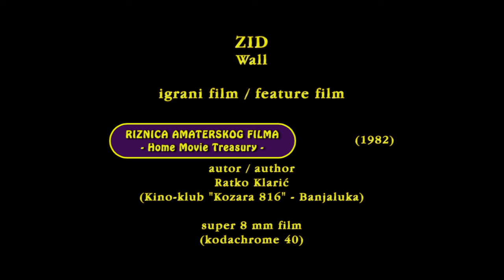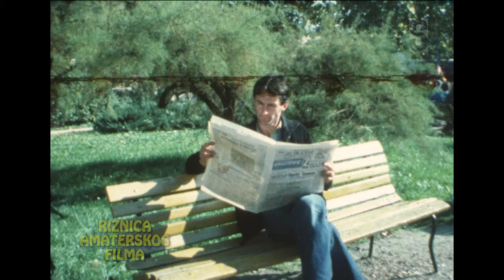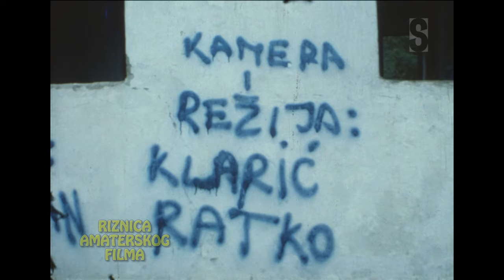8 mm amaterski film - "Zid" (1982, Ratko Klarić, Banjaluka)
Glavni junak ovog igranog ostvarenja šeta gradskim ulicama i posmatra zgrade oko sebe. Osjeća da su svuda oko njega i vidljivi i nevidljivi zidovi. Poslije obilaska groblja, pored stare i polusrušene kuće susreće se sa svojim društvom, koje ubrzo završi u bjesomučnom kovitlacu muzike, igre i pjesme...
Centralni motiv “Zida”, autora Ratka Klarića (inače, jednog od najtalentovanijih članova banjalučkog Kino-kluba “Kozara 816”) je usamljenost mladih u velegradu. Ovo djelo je neka vrsta celuloidnog “krika” mladih protiv onovremenog društva, koje je pune dvije godine poslije smrti Josipa Broza Tita još uvijek tragalo za pravim putem…

Film je restaurisan i digitalizovan u 720p HD formatu pod okriljem FILMSKOG KLUBA “OSMICA” iz Banjaluke, a realizaciju projekta “Riznica amaterskog filma” podržali su “ELEKTROPRIVREDA REPUBLIKE SRPSKE”, GRAD BANJALUKA, MINISTARSTVO PROSVJETE I KULTURE REPUBLIKE SRPSKE i NLB BANKA A. D. - BANJALUKA...

Produkcija: Kino-klub „Kozara 816“, Banjaluka
Režija: Ratko Klarić
Scenario: Goran Šaula
Uloge: Goran Knežević i “raja”
Godina snimanja: 1982.
Format: super 8 mm
Tehnika: kolor

Restauracija filma i priprema za digitalizaciju: Goran Barać, Banjaluka, 2023.
Digitalizacija: "Screenshot", Berlin